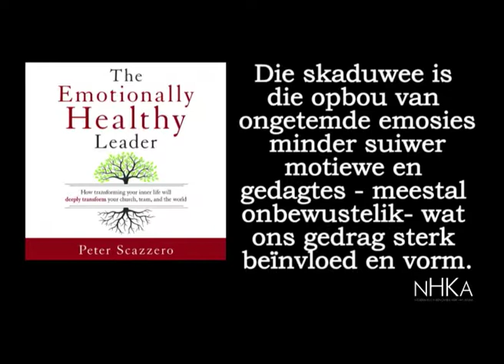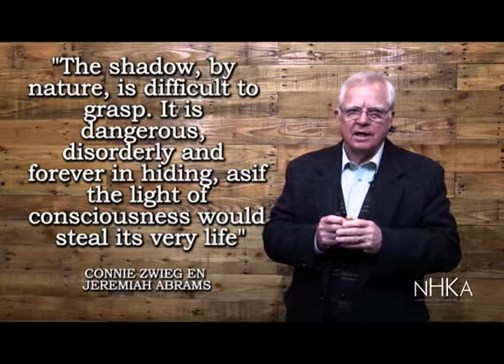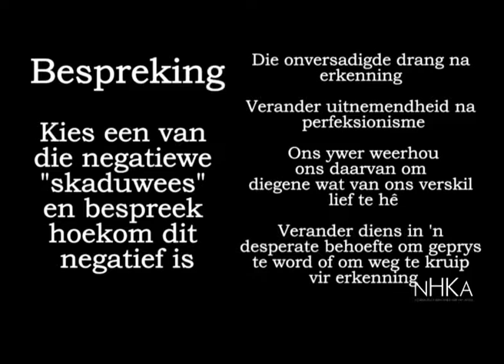Christo van der Merwe video 2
Ontdek jou skaduwee
Emotionele gesonde leierskap